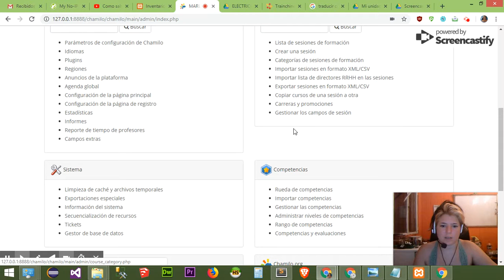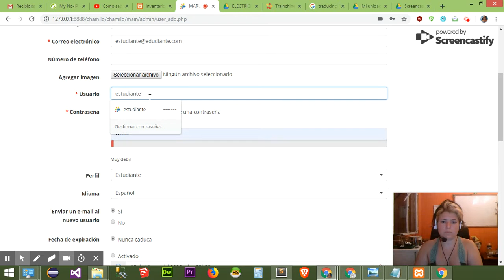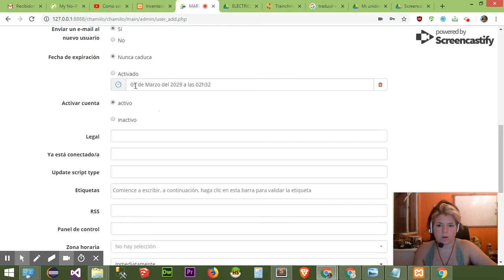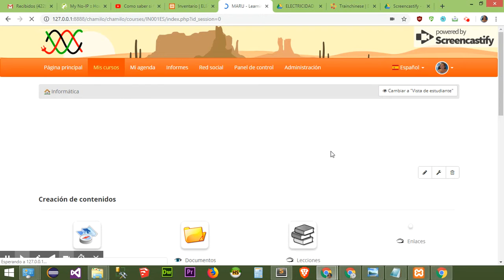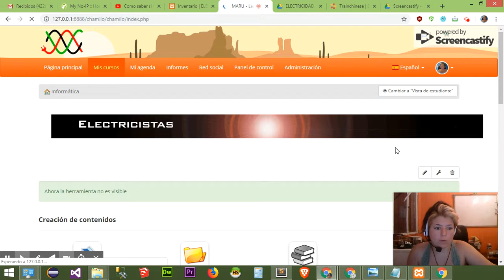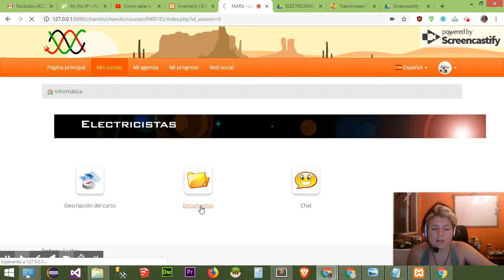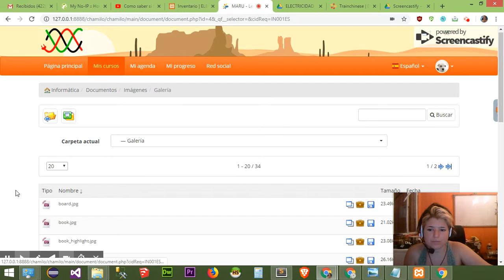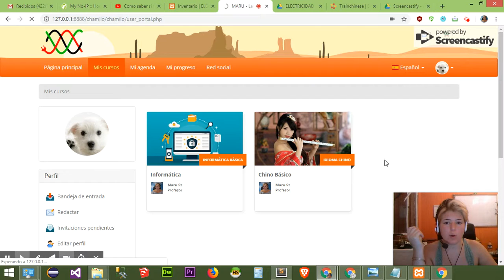🅻🅴🅰🆁🅽🅸🅽🅶 🅼🅰🅽🅰🅶🅼🅴🅽🆃 🆂🆈🆂🆃🅴🅼 LMS Chamilo 💻 Sistema Profesores, Educación, Gestor Cursos C006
Muestra del sistema LMS para estudiantes y profesores. CHAMILO.

⌚Marcas de tiempo:
00:00​ - intro
01:23 - Crear nuevo estudiante Chamilo
03:38 - Crear un curso en LMS Chamilo
06:38 - Ingresar a un curso en Chamilo

🌈 ¿Necesitas crear contenido y estas cort@ de tiempo?
🌈 ¿Te interesaría tener tu propio sitio web?

¡Estoy aquí para ayudarte!
SEAMOS AMIGOS

CONTACTO / NEGOCIOS
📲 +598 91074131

ACERCA DEL CANAL:
Comparto tips de diseño con contenido relacionado a mis áreas de estudio, edición de plataformas CMS y ¡mucho mas!